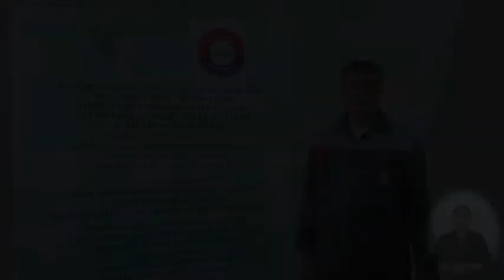12 Temir turbalarga rezva ochish